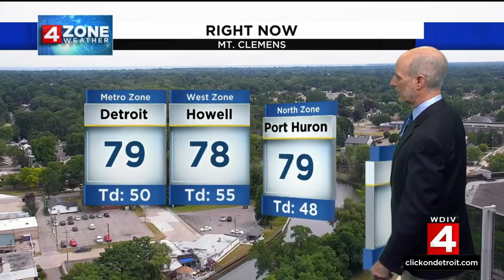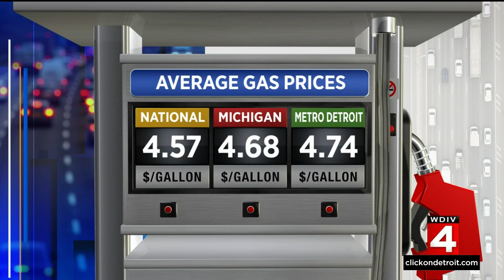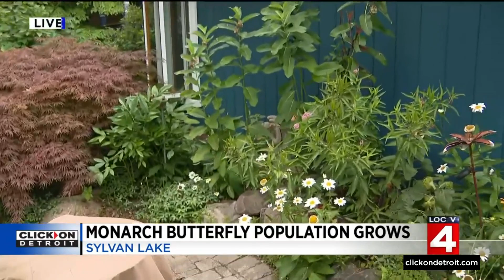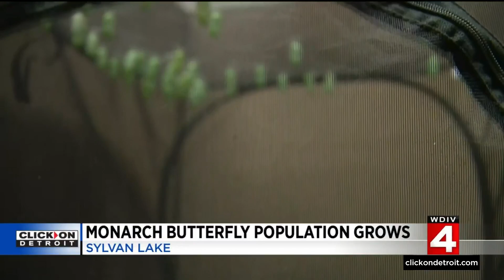Local 4 News at 4 -- July 15, 2022